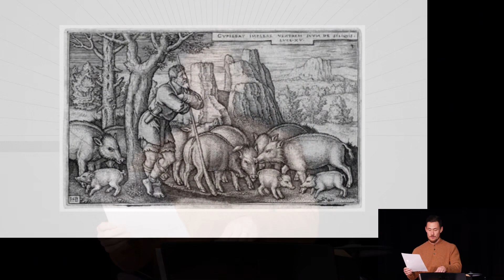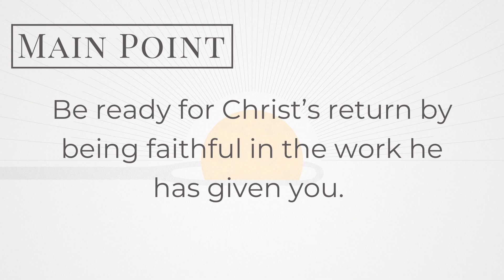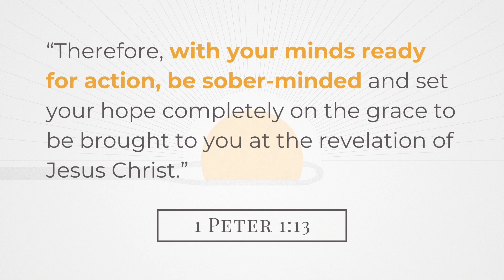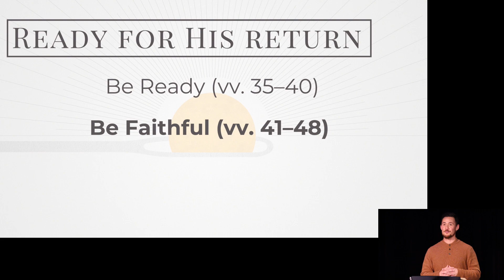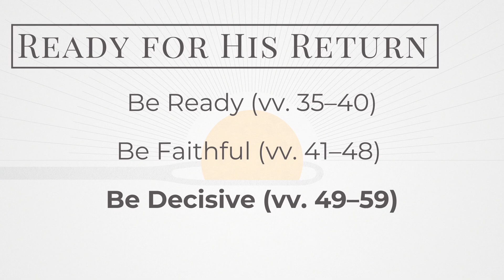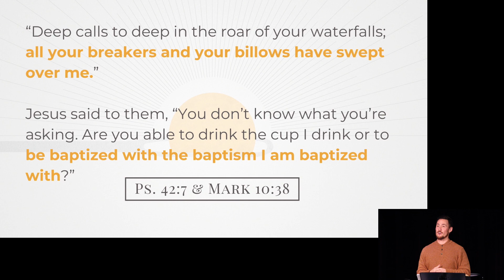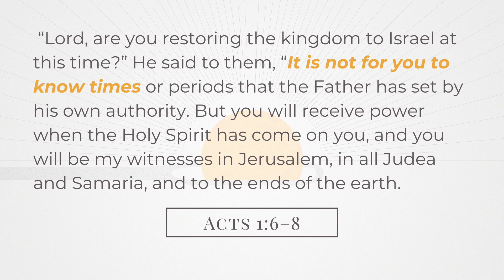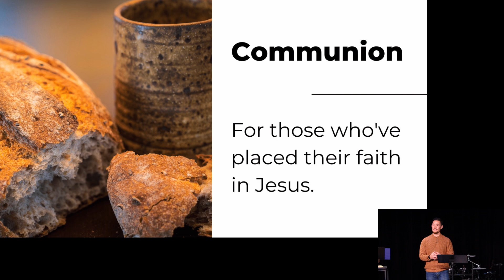Ready for His Return (Luke 12:35-59)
Main point: Be ready for Christ’s return by being faithful in the work he has given you.